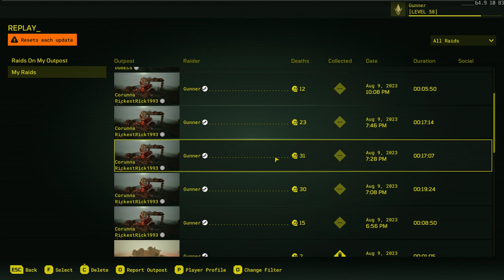Corunna by RickestRick1993 QuickRaid (Replay)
Here I just wanted to demonstrate how the replay system can't keep up with fast movement. It also uses the default field of view, and cannot be changed :(